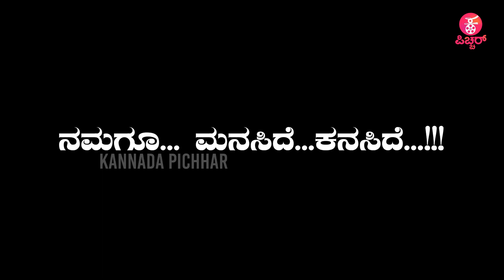ನನಗೊಂದು ಶುಕ್ರವಾರ ಬಂದೇ ಬರುತ್ತೆ ಸಾರ್..Makeup Artist Devaraj Kumar Turns Hero Reveals Hard Times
Sandalwood News: ನನಗೊಂದು ಶುಕ್ರವಾರ ಬಂದೇ ಬರುತ್ತೆ ಸಾರ್..Makeup Artist Devaraj Kumar Turns Hero Reveals  Hard Times

Concept & Execution : Praveen Ekantha & Lokesh .D
Camera : Arun gowda , Siddappaji
Editing : Sharath , Manoj S Nayak
Technician : Sumanth
Graphics :  Manoj S Nayak
Production : Praveen Ekantha Media Solutions